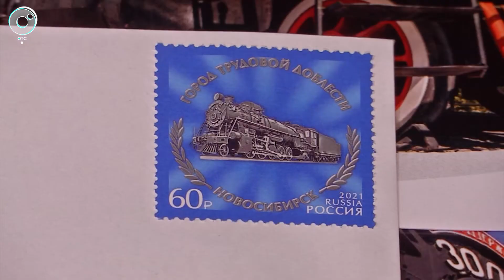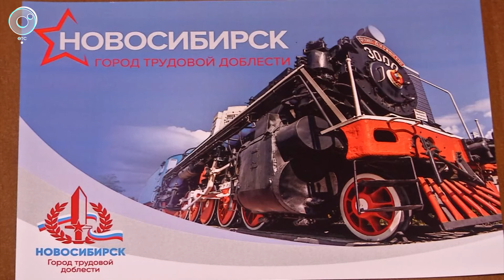Почтовую марку "Город трудовой доблести" погасили в Новосибирске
В Новосибирске погасили первую марку "Город трудовой доблести". Такое почётное звание Новосибирску присвоили по инициативе партии "Единая Россия" в 2020 году.